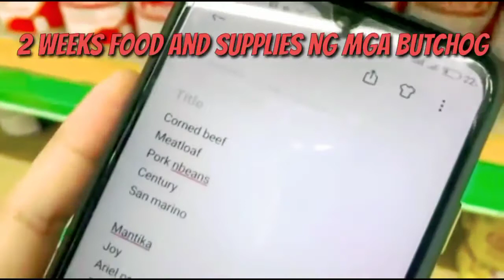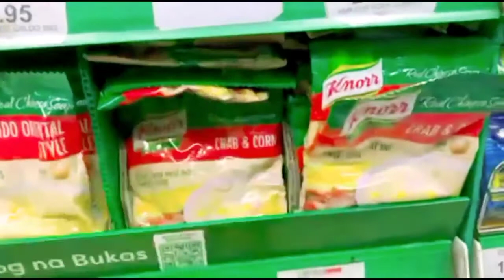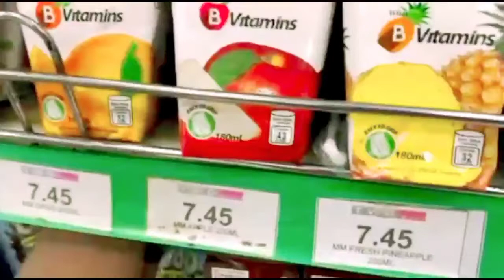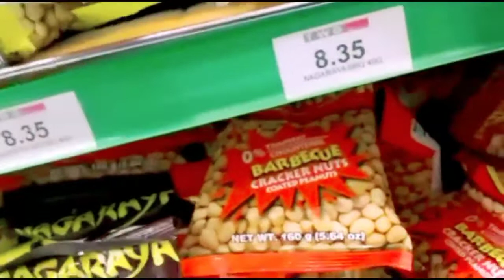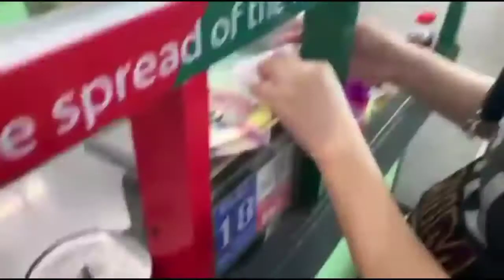Nag - Grocery ang mga Butchog || Food and Essentials for 2 Weeks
Nag grocery kami ni Jessy food and essential supplies good for 2 weeks para makatipid.